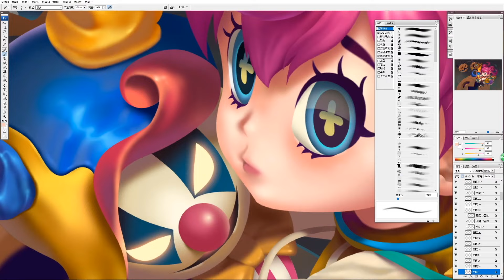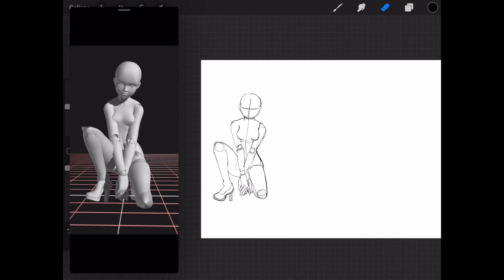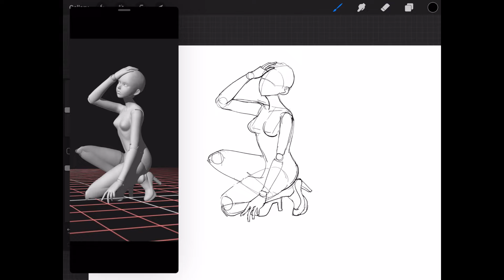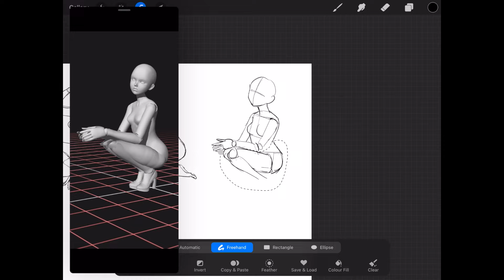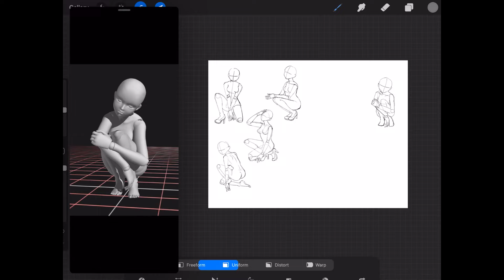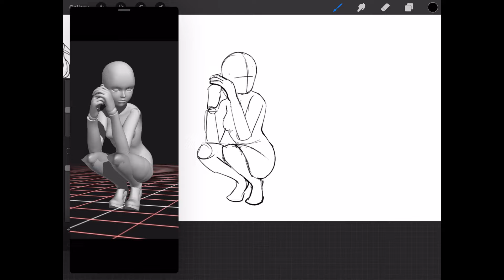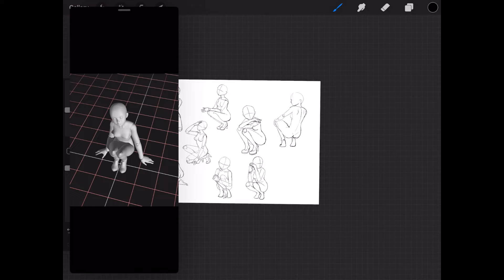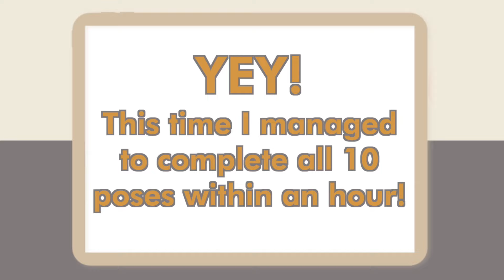Practice Along With Senpai #4 (Anatomy)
If you like procrastinating your drawing practice, this could be the perfect tutorial video for you. The goal of today's practice session to draw 10 sketches in an hour! Let's see if I'm able to reach that goal! You might not be able to keep up with my pace but don't give up. Pause the video or change the playback speed if you have to. What's important is that you're able to complete the whole practice with me! Please post your practice on the r/teachmeartsenpai Subreddit or on Discord as homework by using the hashtag homework.